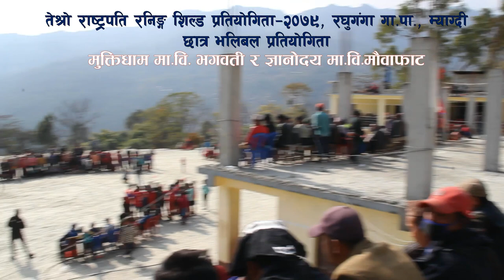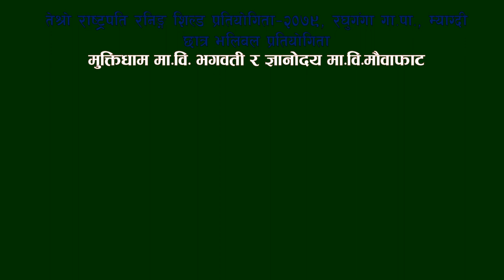Volleyball Final Match, 3rd President Cup Muktidham Vs. Gyanodaya Secondary School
Muktidham Ma.Vi. Vs. Gyanodaya Ma.Vi